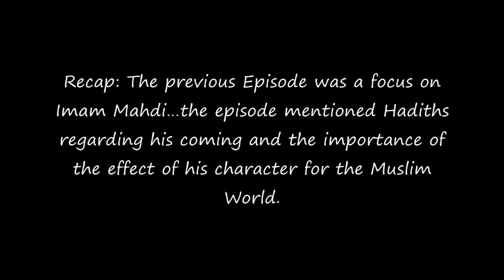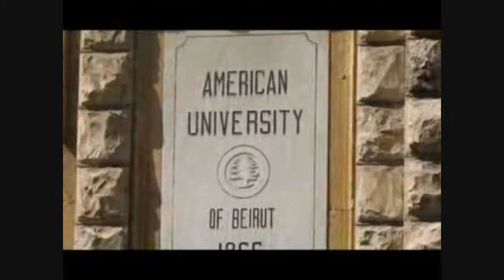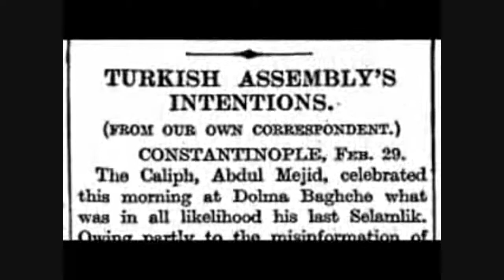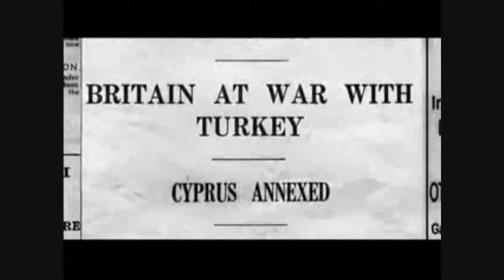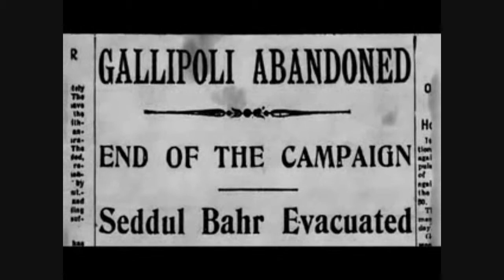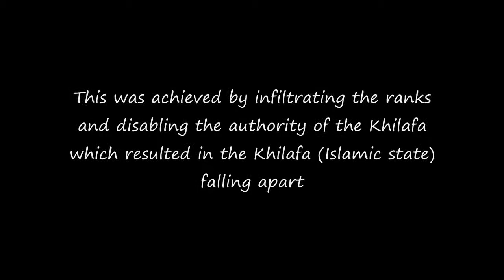Age of Dajjal Episode 14